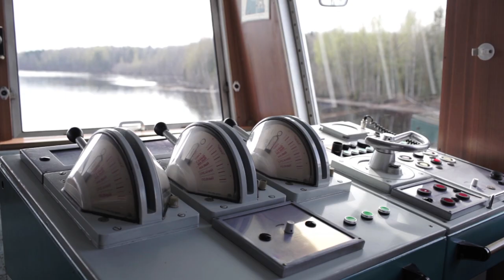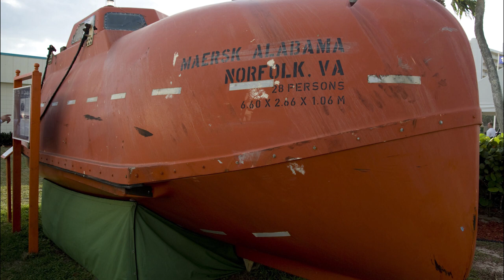What happened in the Maersk Alabama Hijacking?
Did you watch Captain Phillips movie?
Did you like the movie?
find out what really happened in this episode.